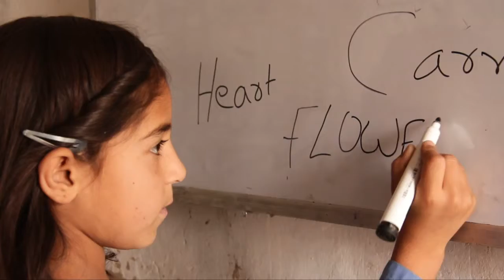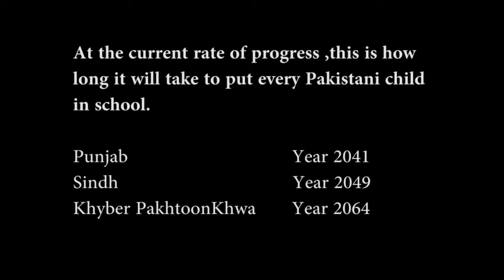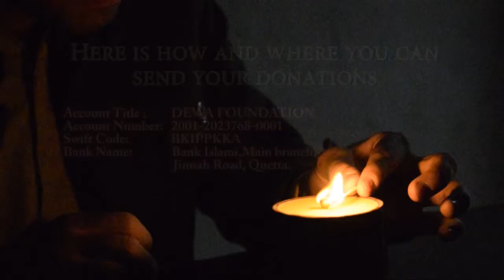DEWA Documentary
The prolong war across the border (Pak-Afghan) has destablised this region, as a result we have been facing waves of terror. An illiterate and poverty stricken youth has lost the demanded direction of our 21st century. So what could be the best solution?
More and more Education.
Here we ask for your support for this Noble cause. Your small gesture of love will go long way in spreading the light of knowledge.